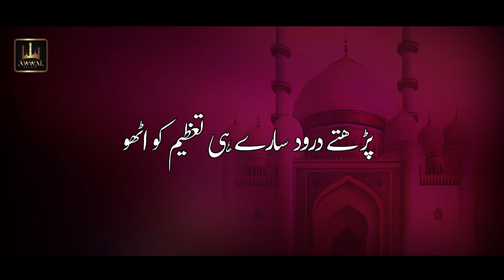Teri Taqdeer Par Nissar Lyrics Naat | Salman Haider Awwal Studio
Teri Taqdeer Par Nissar Naat
Teri Taqdeer Par Nissar Lyrics Naat

Title: Teri Taqdeer Par Nissar
Reciter: Salman Haider
Label: Awwal Studio